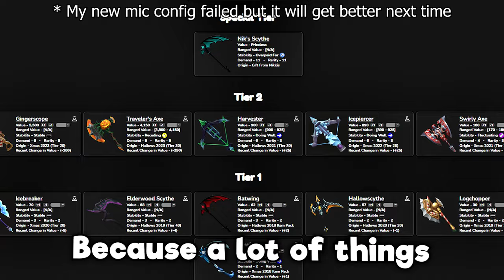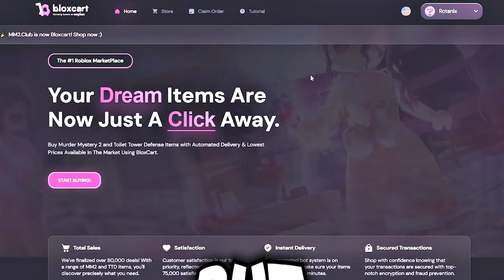MM2 Trading Montage #9 (August 2024)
for sponsoring this video make sure to check out for cheap mm2 godly!

Thanks to  @luxTypes ,  @snappydoodled ,  @loisakroonsberg5985  @Kroonser  for allowing me
using their OST in this video. Go check out their work!

00:00 - Intro
00:18 - Trades